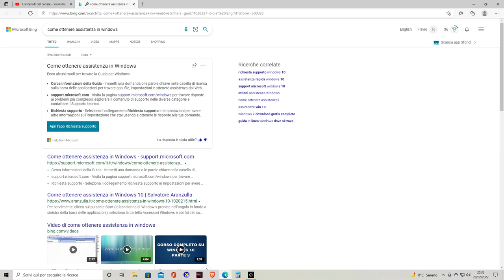Outriders Recopuro Pod livello 7 gameplay ita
Scusate al minuto 21 e 30 secondi volevo fare una foto e ho premuto un'altro tasto il video non lìho cancellato perchè è originale e poi ho vinto